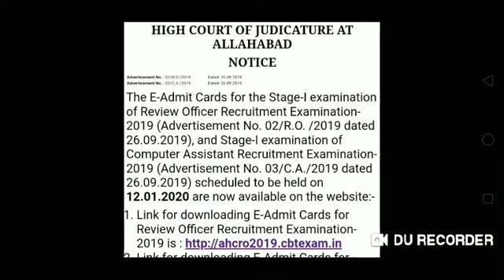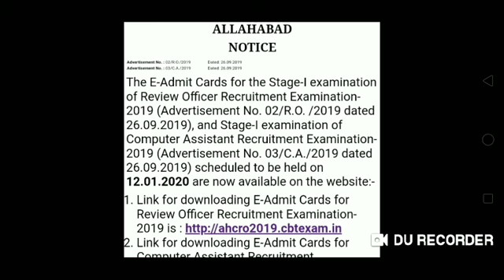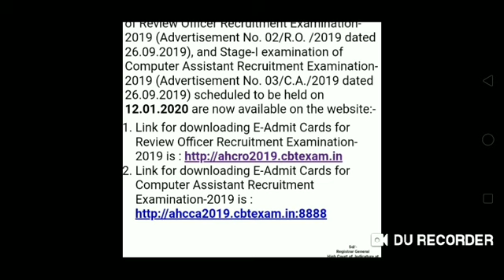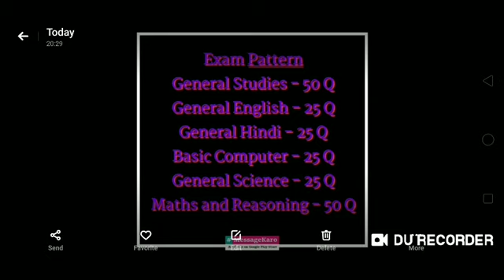AHC RO/CA Admit Card Released ! मात्र 20 दिनों की रणनीति ! 💪💪